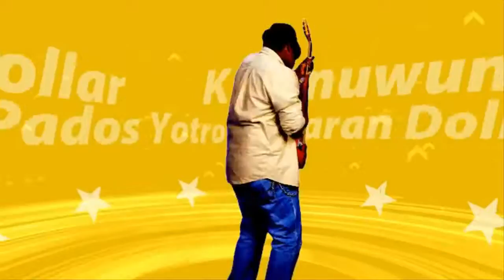🎧 Mini Superleggera Roadster Concept, going to build a production in 2019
main keyword : price, specs, specification, release date, photos, images, videos, youtube, hd image, review, auto show, motor show, unveiled, spy shot, scoop, test drive, test, automotive, cars insurance, gallery